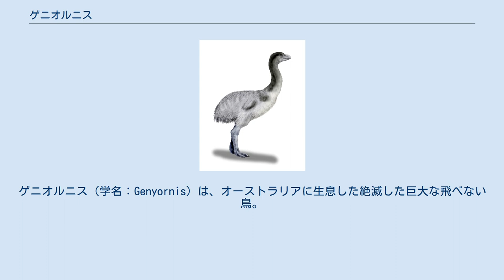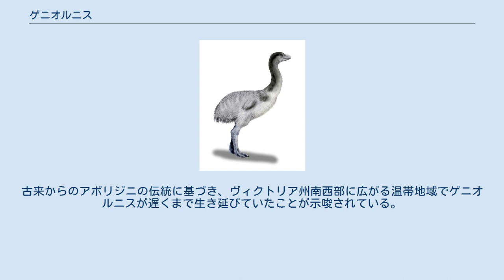ゲニオルニス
ゲニオルニス（学名：Genyornis）は、オーストラリアに生息した絶滅した巨大な飛べない鳥。
背丈は2メートルを超え、雑食性あるいは草食性であった可能性が高い。
3万 ± 5000年前に絶滅を迎えた。
その前後にオーストラリアの他の数多くの種が絶滅しており、これはヒトの到来と同時期である。
現在生存している生物ではキジカモ類が最も近縁である。
 大型動物の絶滅については2つの仮説が提唱されており、その2つとは人類の影響と気候変動である。
700を超えるゲニオルニスの卵殻断片から年代特定がなされた研究が行われ、ゲニオルニスが衰退し絶滅するまでは短期間であり、気候変動では説明できないとされた。
これはオーストラリアにおける大量絶滅イベント全体が気候変動よりもむしろ人類の活動に起因することの良い示唆であると論文執筆者は考えた。
2015年の研究では、焼けた痕跡が見られる約200ヶ所からゲニオルニスの卵殻断片が収集された。
卵殻のアミノ酸の分析から、残り火の上に卵が置かれてできた温度勾配が確認された。
卵殻は BP で5万3900年前から4万3400年前のものと年代測定され、絶滅の何千年も前から当時の人類がゲニオルニスの卵を収集・調理していたことが示唆された。
しかし、卵殻は実際には絶滅したツカツクリ科のものであることが後の研究で示唆されている。
 おそらく4万年前のものであるアボリジニの岩石壁画の発見が考古学者により2010年5月に報告され、そこには2体の鳥類が詳細に描かれていた。
古来からのアボリジニの伝統に基づき、ヴィクトリア州南西部に広がる温帯地域でゲニオルニスが遅くまで生き延びていたことが示唆されている。